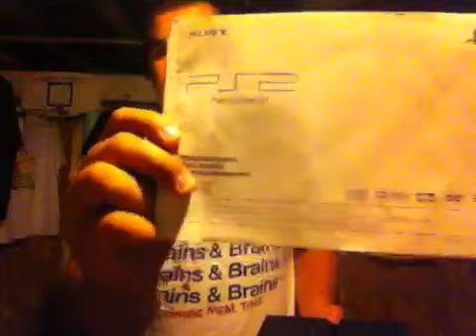Contest prize 1st and 2nd place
Just going over what you can win